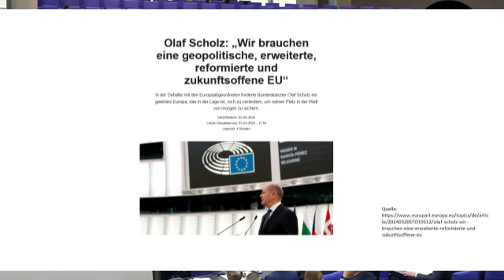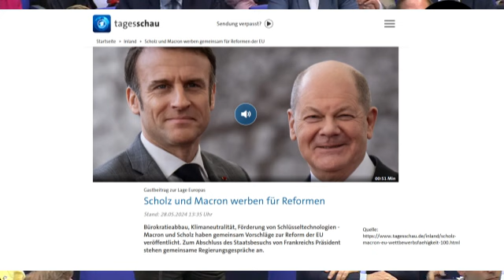🔥Olaf Scholz weiß anscheinend mehr!🔥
Videobeschreibung:
❌KRISENVORSORGE - EMPFEHLUNGEN❌
 (Bezahlte Links - Als Amazon-Partner verdiene ich an qualifizierten Verkäufen.)

Quelle: Siehe links im Video, Aussprache vom 03.07.24